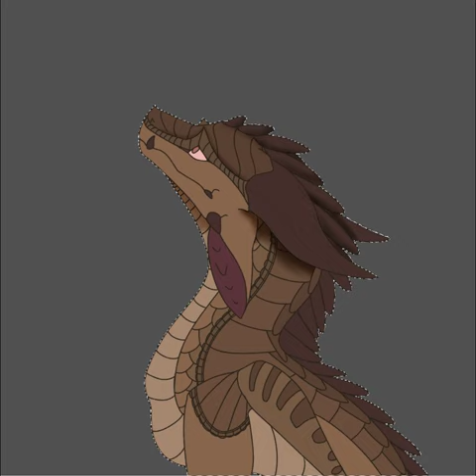Crane - SPEEDPAINT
Poor thing, I actually love Crane. Though her character wasn't hinted at much in the books, she had such a pretty coloration but a poor way to die, I feel bad. But from her appearance, I bet she was like Umber and Sora combined.